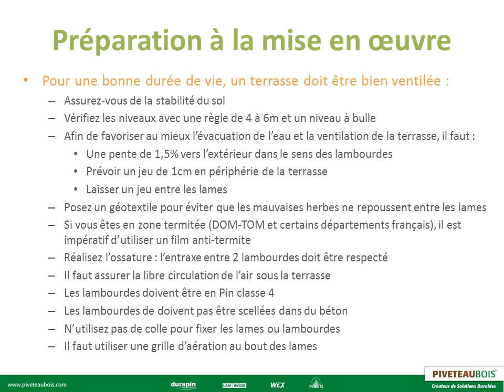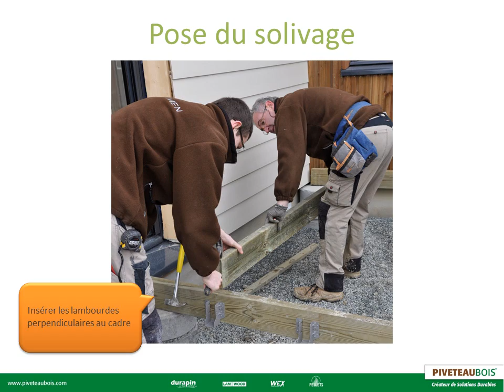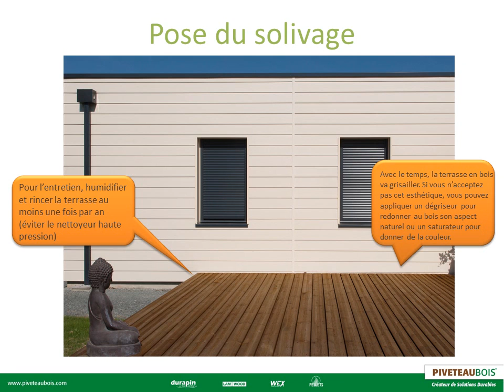Piveteau bois terrasse - Poser votre terrasse bois sur plots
Piveteau bois terrasse :
Étape par étape, découvrez comment poser une terrasse en bois (Pin classe 4) avec les lames de terrasse Ibiza de Piveteau bois.
La pose de la terrasse ci-dessus est réalisée sur plots bétons.
Il existe d'autres systèmes de montage tout aussi efficaces :
- pose sur sol stabilisé avec plots
- pose sur dalle béton avec plot
- lambourdes sur cales...

Retrouvez nos produits de terrasse et d'aménagements de jardin sur le site e-commerce
Piveteau bois en Vendée
Piveteau bois Sainte Florence
Piveteau bois Ste Florence